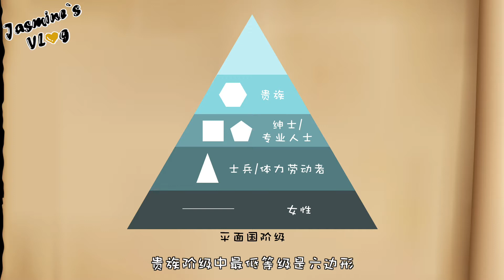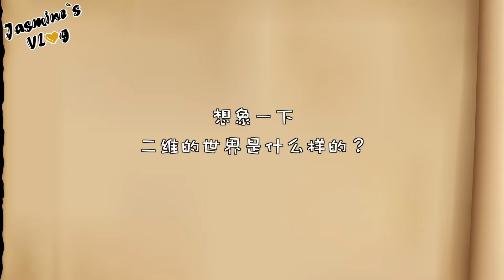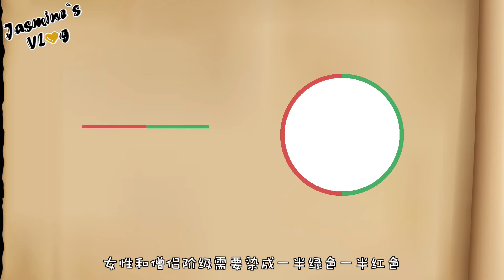【读书分享】一起降维到平面国开启一场冒险之旅吧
今天我们不了推理，分享一本有趣的科幻小说《平面国》给大家～想象一下降维到二维世界的生活会是什么样子的呢？